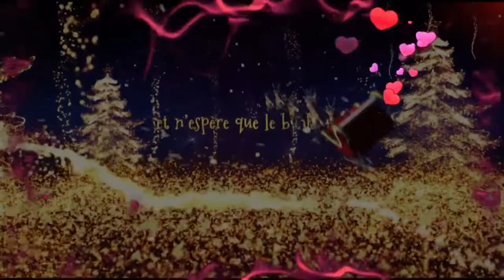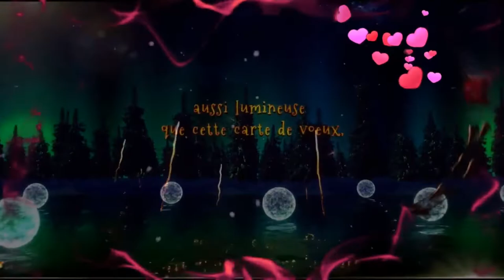bonne annee et tout mes voeux pour 2022